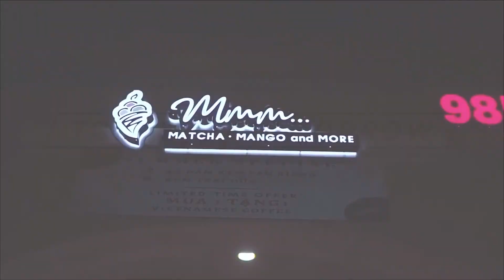Fathers Day part 2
Senior Detective Duc Nguyen and city of Westminster chief deputy Cameron Knauerhaze  want their kids to follow their career